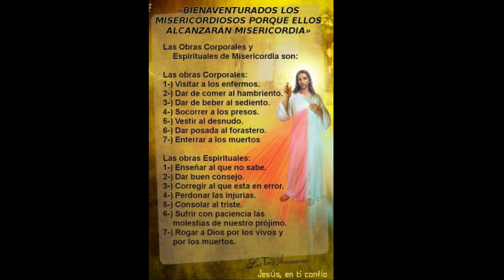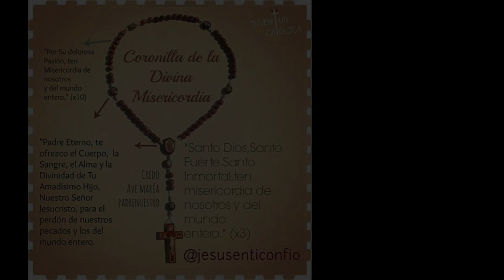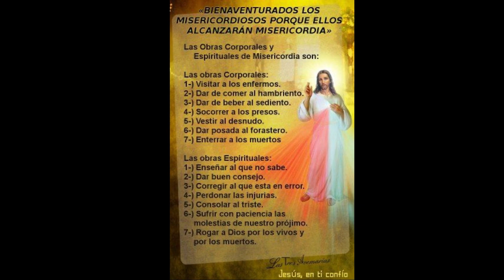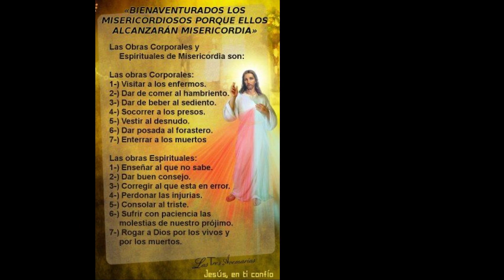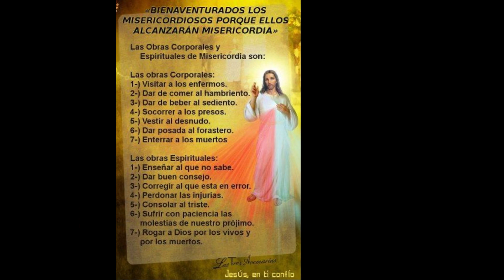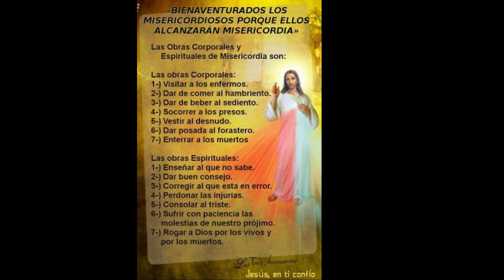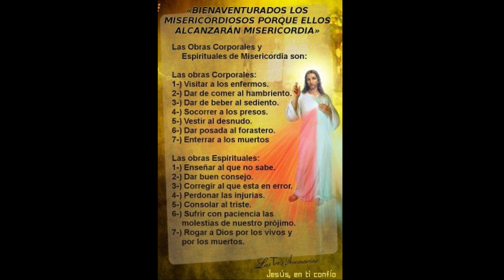Coronilla de la Divina Misericordia Miércoles de la Misericordia de Dios | Oración Católica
Rezo de la Coronilla a la Divina Misericordia de hoy Miércoles 13 de julio 2022, Santo Rosario, Oraciones Para Sanar El Alma, Oraciones Católicas